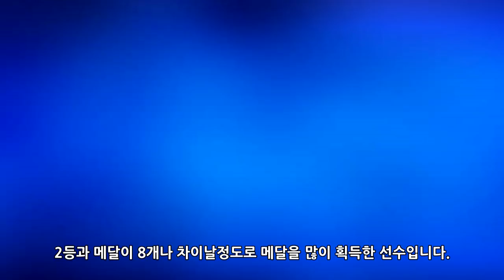[평창올림픽 개최 기념] 올림픽에 관한 10가지 사실들_[SES Production]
평창올림픽의 성공적인 개최를 기원합니다.